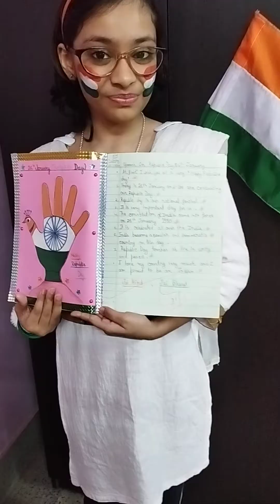Happy Republic Day 🇮🇳 please subscribe, like ad share my channel 🙏🥰😘😘😘